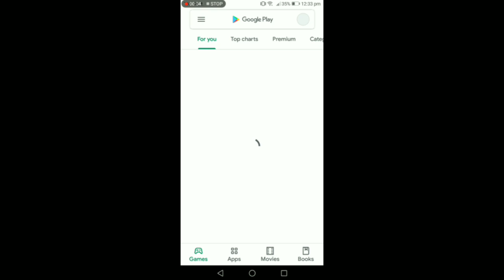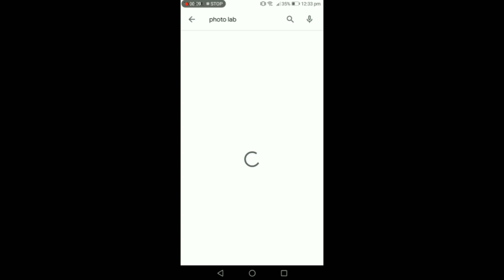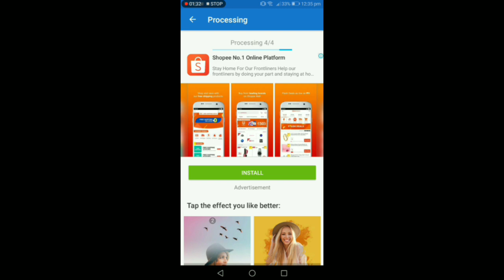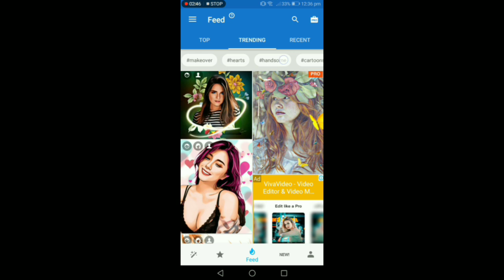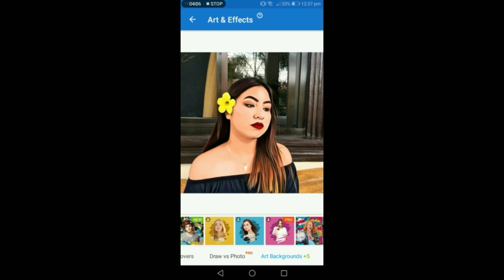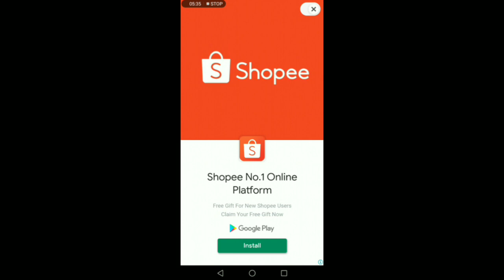CARTOONIZE YOUR SELF LIKE A PRO | IN JUST 2 MINUTES EASY TUTORIAL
SUPER EASY LANG GAWIN :) PANUODIN MO LANG TUTORIAL KO ❤️

photo lab app
photo lab picture editor
photo lab editor
photo lab app download
photo lab app install free
photo lab app 2020
photo lab background
photo lab background hd
photo lab boy
photo lab camera
photo lab editor app
photo lab equipment
photo lab facebook
photo lab for iphone
photo lab google play
photo lab hashtags
photo lab how to use
cartoon yourself app
cartoon yourself online free
cartoon yourself app android
cartoon yourself app free
cartoon yourself app online
cartoon yourself online
cartoon yourself app for pc
cartoon yourself adobe illustrator
cartoon yourself adobe draw
animated cartoon yourself
make a cartoon yourself
create a cartoon yourself
a cartoon of yourself
a cartoon version of yourself
a cartoon character of yourself
a cartoon image of yourself
make a cartoon of yourself app
cartoon yourself best app
cartoon yourself black and white
cartoon yourself below
cartoon yourself boondocks style
cartoon yourself befunky
cartoon yourself business
cartoon yourself bag
cartoon yourself boondocks
cartoon yourself challenge
cartoon yourself creator
cartoon yourself cartoon network